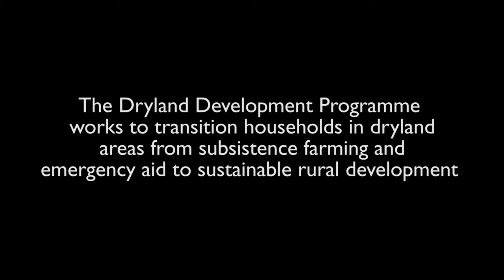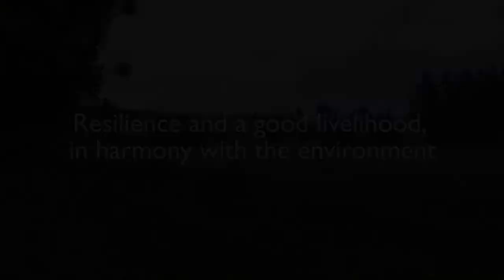Drylands development programme in Ethiopia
Transitioning rural households from subsistence farming to sustainable rural economic development through integrated watershed management approach.